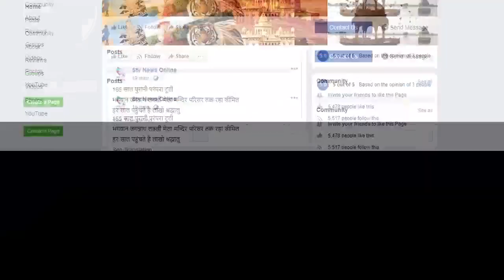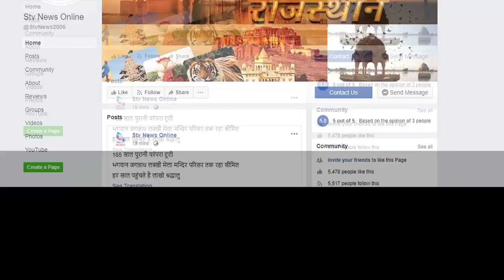भारत मे कोरोना वैक्सीन बस कुछ हफ़्तों में ...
प्रधानमंत्री मोदी ने दिया आश्वासन..